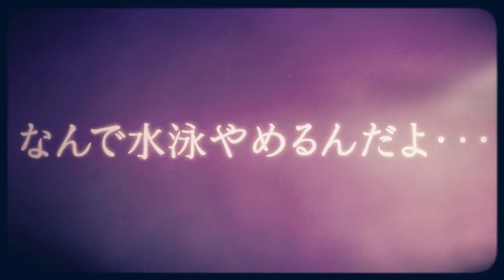deceit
Can't you just forget about Nanase already?

one day edit
god how did I do this in a day I dont know what happened I may have blacked out lmfao

I LOVE ME A SALTY BITCH EVEN IF THEY ARE REUSING PLOTS FROM S1 AND 2!!!

my inspiration for this was: I just wanted to edit shiny stuff and use my dam film burns okay? ok

THANK YOU ANDY & JULES HELPING ME FIGURE OUT HOW TO CHANGE THE COLORING ON ONE OF THOSE SCENES IN THERE U KNOW THE ONE I nearly died in the process its ok